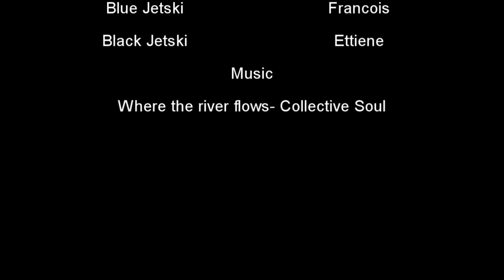Albany Creek Jetski Ride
Took the ski's out to the creek in Albny,Auckland over the weekend.